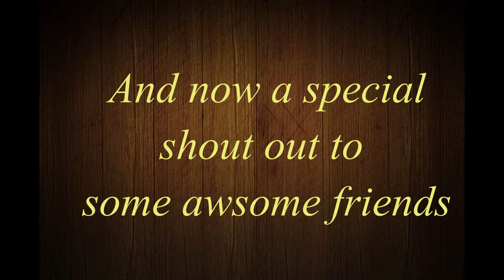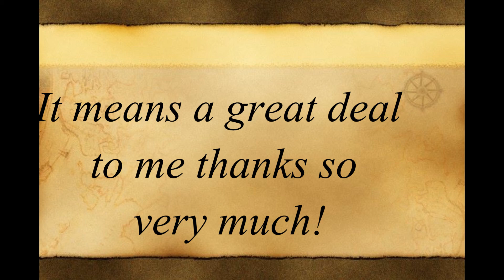Special Shout Out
A shout out to my newest subscribers for June 2014 and to some very special friends I've made over the years.  If I left anyone out, I'm sorry! Created with Corel VideoStudio.